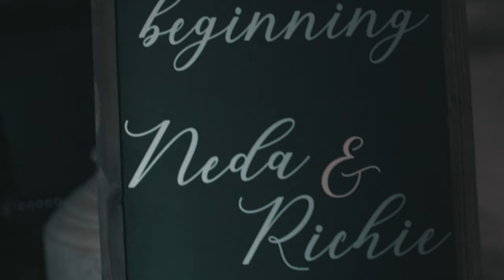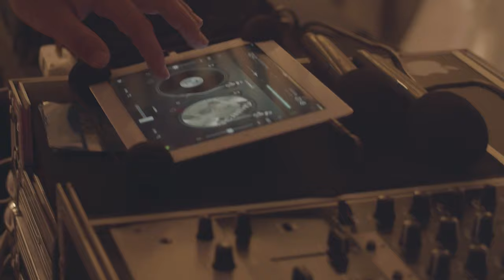Neda and Richard Highlight Video 4K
The official wedding highlight video for Neda and Richard Sandoval

Production By : ChristianMezaMedia (CMM)
Director of Photography : Christian B. Meza
Camera Technician : Alexander Ivan Lim
Chief Editor : Christian B. Meza
Secondary Editing : The CMM "Ghost Crew"

Music Selection :
"I Don't Care" - Ed Sheeran & Justin Bieber
Atlantic UK | Warner UK - 2019

Filmed on location at the Highlands at Dove Mountain in Arizona